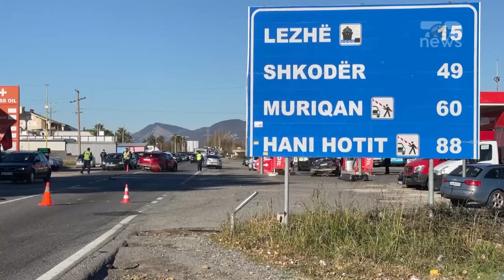Top News / Përplasen tre makina në Lezhë/ Nga aksidenti 3 të lënduar, dërgohen drejt spitalit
Një aksident rrugor i trefishtë  u regjistrua në aksin Lezhë-Milot këtë të dielë. Përplasja mes mjeteve ishte e fortë, ndërsa pati dëme të shumta materiale.

Njëra prej makinave pothuajse u shkatërrua. Ndërkohë raportohet për tre të plagosur. Ata u transportuan drejt spitalit për ndihmë mjekësore.

Ende nuk dihet shkaku paraprak i aksidentit, ndërsa mendohet të jetë bërë shpejtësia e lartë por nuk përjashtohet as mundësia e një parakalimi të gabuar. Lidhur me ngjarjen një grup hetimor po punon për sqarimin e saj. Ndërkohë janë marrë dëshmitë e shoferëve si dhe po kqyren kamerat e sigurisë rreth zonës.

Nga aksidenti u bllokua për disa minuta dhe qarkullimi i mjeteve në këtë aks.